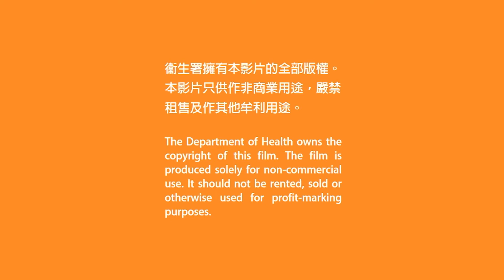【扶抱及位置轉移】#12 睡床及相關的輔助器具（繁體中文字幕）